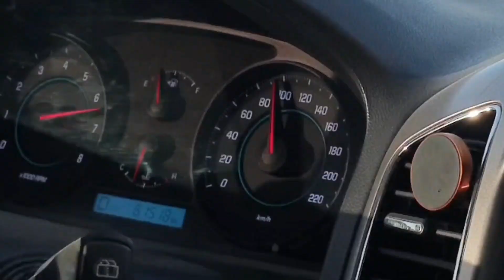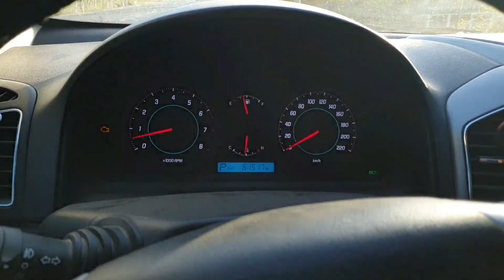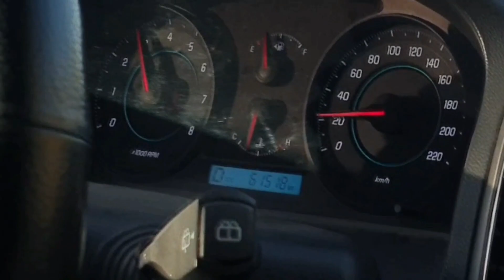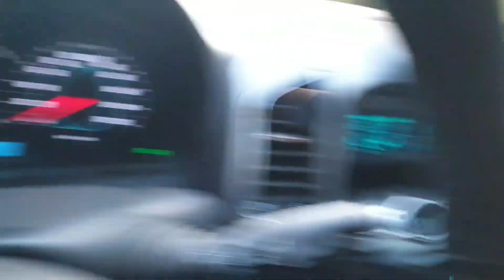КАПТИВА МЕТАН покаления-4 ўрнатамиз тезлик 0/100 9-10сек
#4-metan